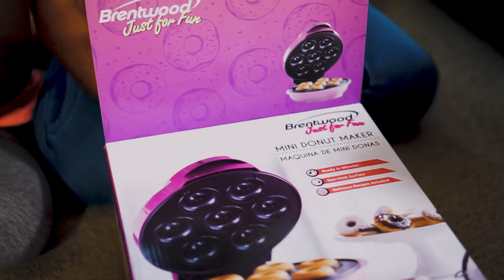Kids Unboxing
Our daughters are unboxing a mystery box they have no idea what is in the inside. Watch the whole video to find out what is in the box and what will they do with it. Cooking Donuts for the first time. Hopefully they taste like crispy Kreme.

I owned no copyright to this song
Artist-Mandisa
Song-Overcomer